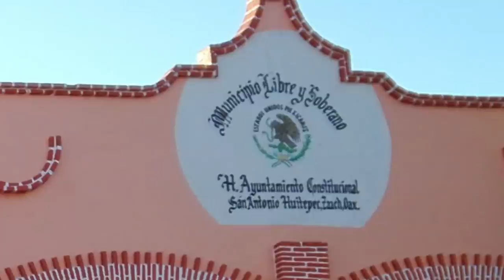Promocional Feria Anual Huitepec 2017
Promocional de invitación para la Feria Anual Huitepec 2017, estan coordialmente Invitadas, invitados.
Las y los Esperamos!!!